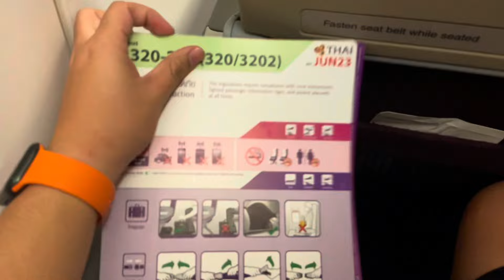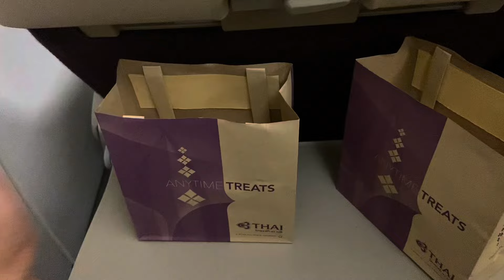Thai Airways | TG218 | Phuket to Bangkok | Economy Class | Airbus A320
Better to watch in Full HD

Thai Airways Flight Report TG218 Economy Class Phuket to Bangkok

Flight Information:
Date: January 2024
Airline: Thai Airways (TG)
Flight: TG218
Aircraft Type: Airbus A320
Registration: HS-TXC
Seat: 50A
Route: Phuket to Bangkok (HKT-BKK)
Departure Airport: Phuket International Airport
Duration: 1.35 hrs.
Departure Time: 19.40 (UTC+7)
Arrival Time: 21.15 (UTC+7)

More Review:

Air Asia

Bangkok Airways

China Airlines

Emirates

Japan Airlines

Nok Air

Scoot

Thai Airways

Thai Smile